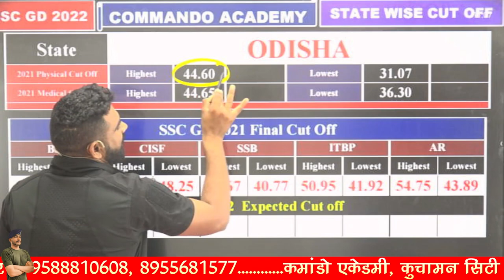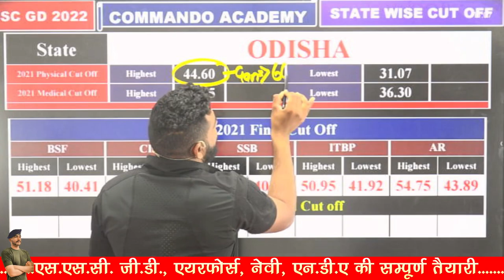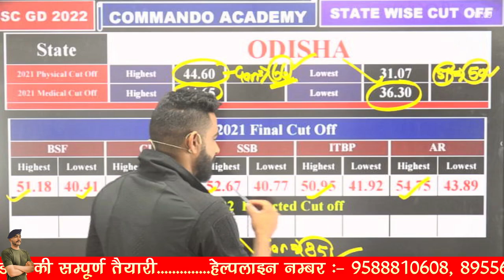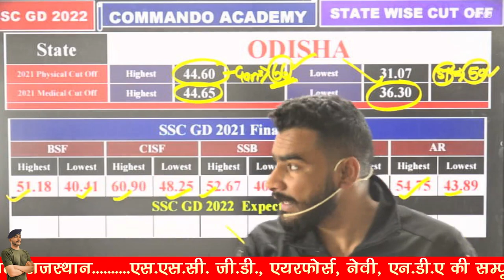SSC GD Cut Off 2023 || ODISHA - ओडिशा || BY VIRAT SIR